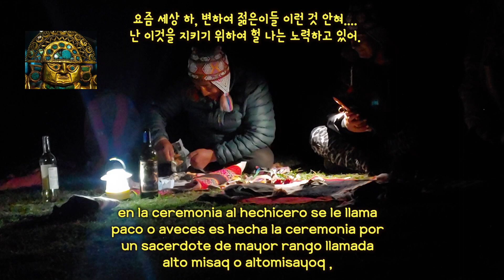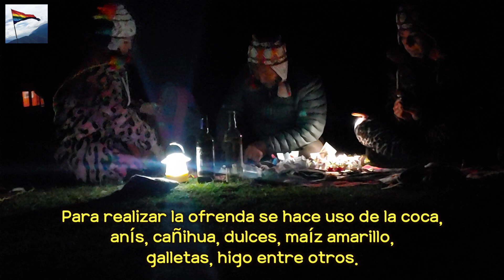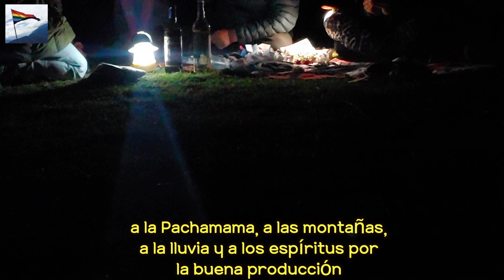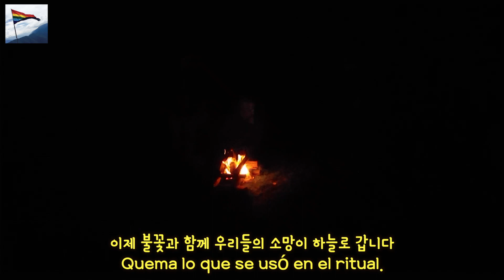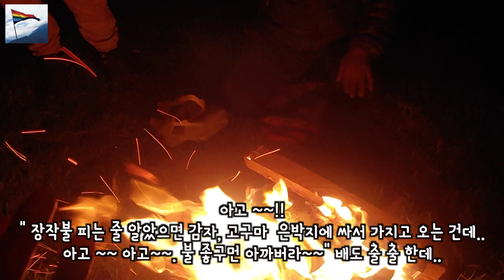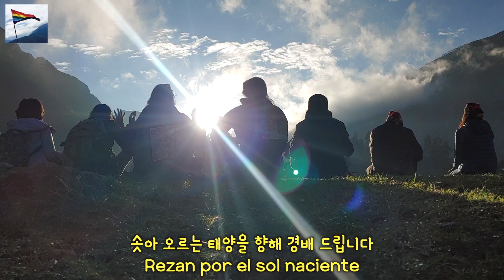10.페루 쿠스코 여행 잉카 하지 축제 Incas capac raymi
10회
잉카 하지 축제   Incas capac raymi
쿠스코에서 55k 정도 가면 있는 우르코 라는 마을 입니다
행사는 잉카  시대 전 부터  내려온 일 년중 하지(그러니까 동양은 동지겠죠) 행사 입니다.
행사의 케추어 이름은 잉카 까팍 라이미 즉 잉카사람들 축제 라는 뜻입니다
안데스의 깊숙한 모든 곳이 그러하듯  천상의 길로 향하는 듯한  마을입니다 .
하지는 여름의 시작이죠.
여름의 시작에 농민들은  땅과 하늘에 감사를 드리는 하지 행사 입니다.
의식은 하이미삭(high misaq)  또는  알또미사욕 altomisayoq  이라는 고위 사제가 진행 합니다 .
자연과 접촉한 안데스인 들은 신들과 천상의 존재들에게 생명을 주고 돌보아 준 것에 대하여 감사를 드립니다
잉카 카팍 라이미에 사용 되는 제물은 코카 잎, 동물의 척추 껍질,꽃과 야채의  씨앗특별한 경우에는 아기 라마의 태아입니다.

카톡아이디 ipipss
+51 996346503